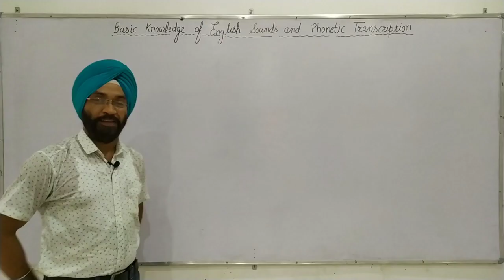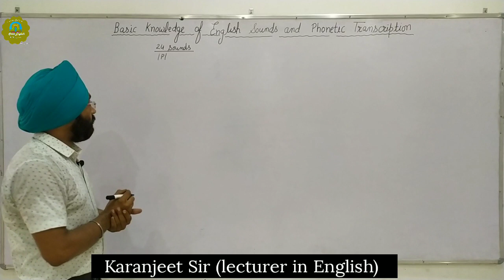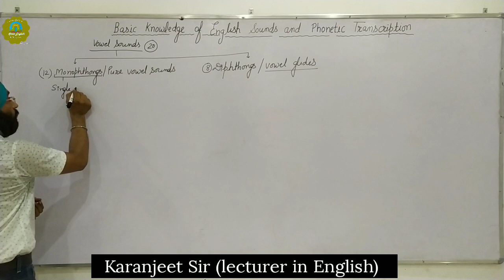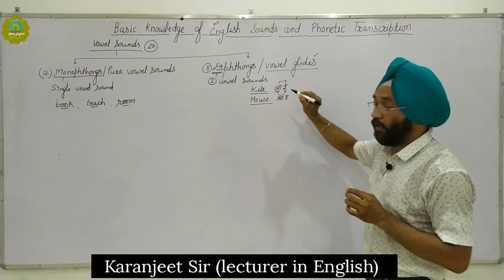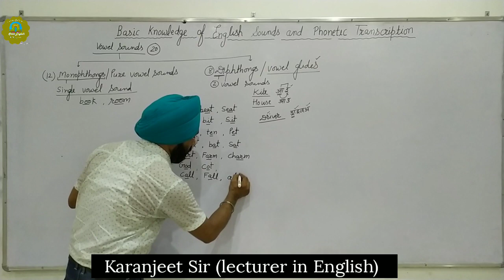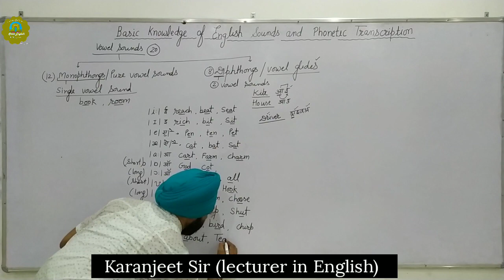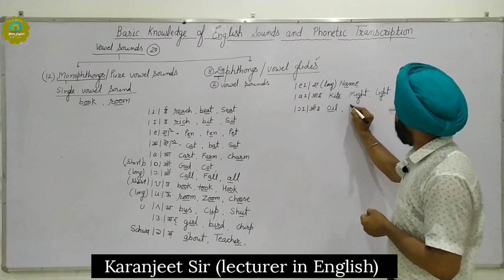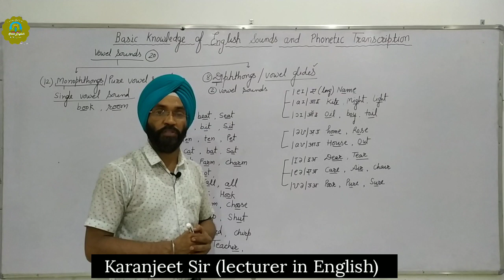Phonetic Symbols and transcription in English।Vowel Sounds। for competitive exams l by Karanjeet Sir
this channel will help you to learn English for competitive exams and rajasthan board class 10 th and 12th exams. this video is prepared mainly for English language 2 in REET exam. Visit my facebook page for notes and tests related to this topic through following link #